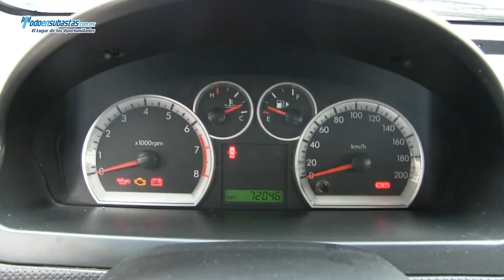Chevrolet / Aveo / 2012